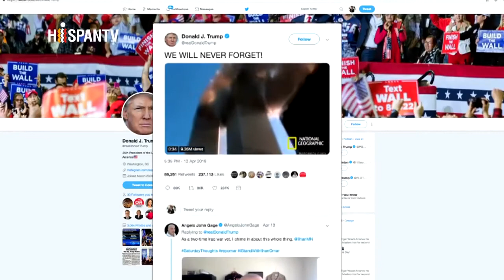Ataque de Trump a congresista musulmana fue demasiado lejos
En EE.UU. la congresista musulmana Ilhan Omar, recién llegada al Congreso, es sujeta de ataques tanto por parte de políticos como de seguidores de ِDonald Trump.

La congresista se “atrevió” a cuestionar la relación de congresistas estadounidenses con el régimen israelí, lo que le valió una oleada de calificativos de antisemita. El más reciente ataque fue del propio Donald Trump a través de un “tuit”.

Trump publicó un “tuit” provocativo que según críticos, fue demasiado lejos, al atacar directamente a una de las dos primeras congresistas musulmanas de EE.UU.

La publicación, descontextualiza un discurso de la demócrata Ilhan Omar, añadiendo la frase “Nunca lo olvidaremos”, acompañada de imágenes de los atentados del 11 de septiembre de 2001.

En el discurso original en la organización CAIR, la congresista Omar, habla de que a consecuencia de los ataques del 9/11, la comunidad musulmana ha sido estigmatizada.

El ataque del presidente se da pocos días después de que un hombre que se declarara seguidor de Trump, fuera detenido en Nuevo York por haber amenazado de muerte a la congresista.

Los ataques contra Ilhan Omar comenzaron a poco de iniciar su mandato, cuando se atrevió a criticar al régimen israelí y su estrecha relación con congresistas estadounidenses a quienes acusara de practicar una doble lealtad.

 Ilhan Omar, musulmana, refugiada somalí, vino a EE.UU. a  la edad de doce años y llegó al congreso en enero de este año tras ganar las elecciones en Minnesota. El hecho de representar a la minoría musulmana, la convierte en el centro de ataques de Trump.

Alfredo Miranda, Washington